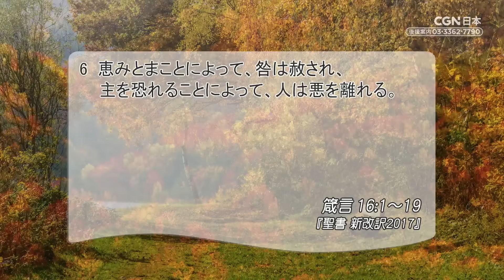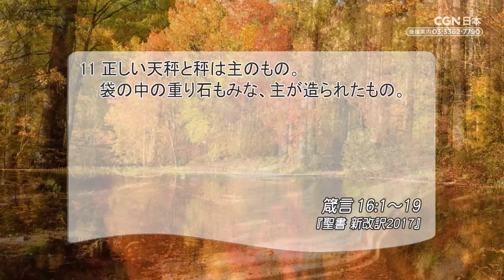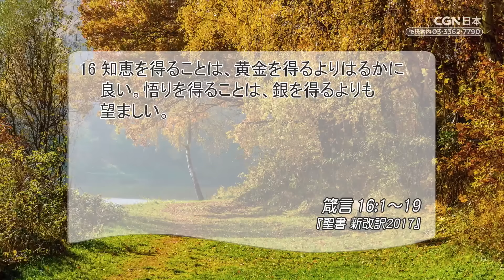[リビングライフ]すべてのものの主権者を恐れ信頼する人生／箴言｜三好明久牧師